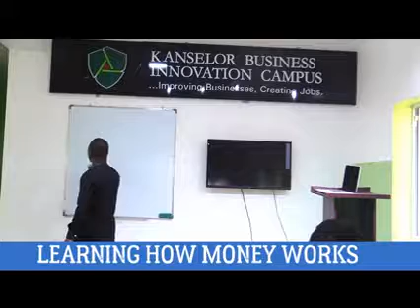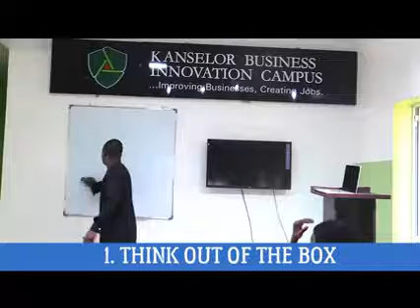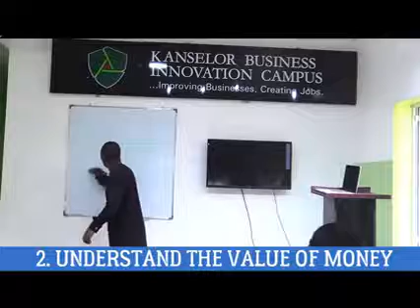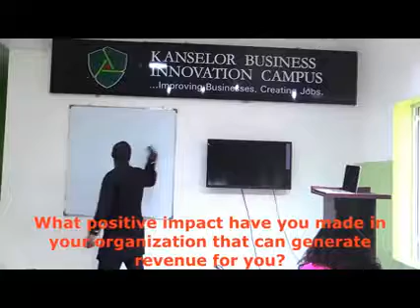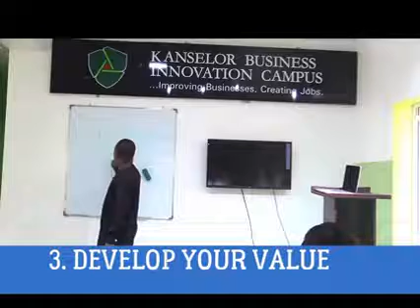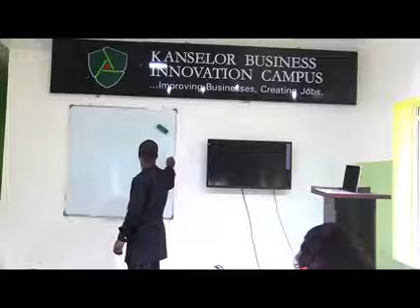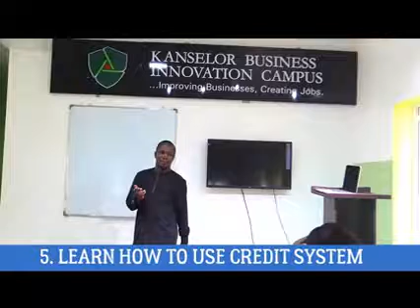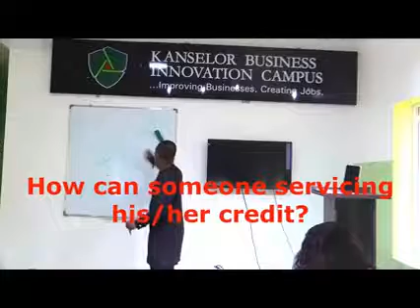HOW MONEY WORKS - HOW TO GET YOUR BOSS TO PAY YOU MORE THAN FIVE TIMES YOUR CURRENT SALARY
most people.think they are broke because their salary is not enough. This video is about how to get your current employer pay you more than five times your current salary